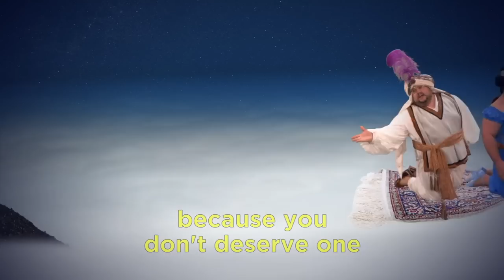Coal R Us, The World's Greatest Non-Toy Store | CONAN on TBS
Barkhad was thrilled to act alongside Tom Hanks, aka, "that guy from 'Forrest Gump.'" More CONAN @